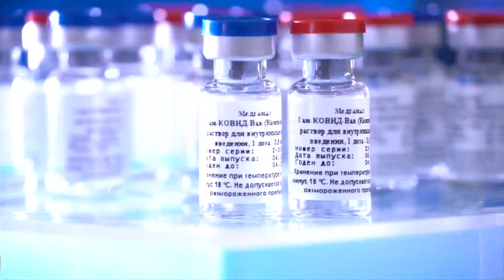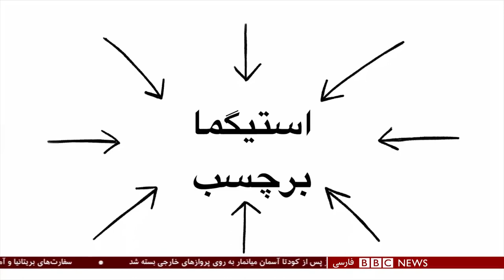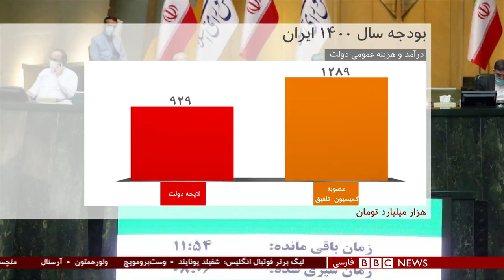ایران و آمریکا؛ فشار جواب می‌دهد یا دیپلماسی؟ شصت دقیقه ۱۴ بهمن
گفتگو با :
دن اسمیت، مدیر موسسه پژوهش‌ صلح بین‌الملل استکهلم
مجید گل‌پور،کارشناس روابط ایران و اروپا
علی واعظ، مدیر پروژه ایران در گروه بین‌المللی بحران